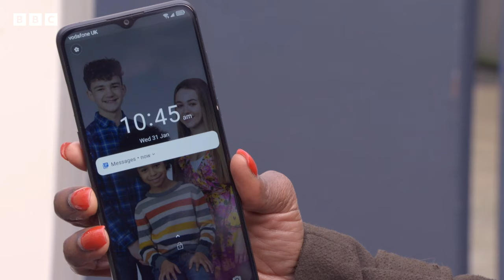Seeking Redemption From A Killer! | Walford REEvisited | EastEnders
Denise struggles with terrifying nightmares in which she is buried alive, similar to Keanu's fate. Jack's night-long "missing person investigations" and the nightmares lead Denise to seek solace from her ex, Lucas, who is in prison for murder. Will she confide in her ex and reveal the murder?

Viewers in the UK can watch this episode, plus more on BBC iPlayer here ➡️